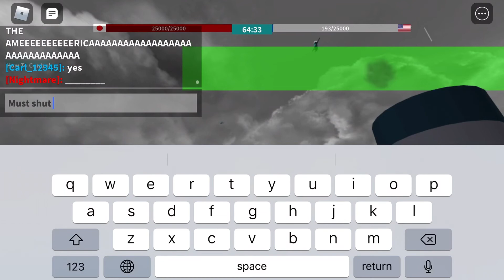Kamikaze Roblox naval warfare